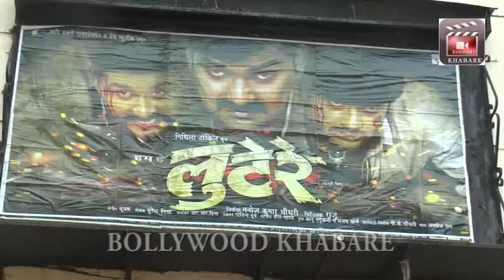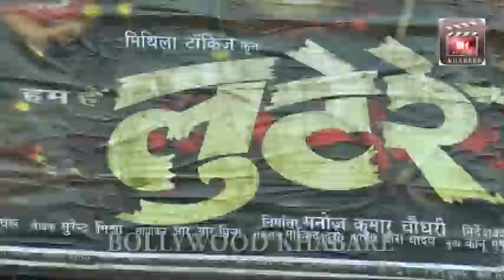"LOOTERE" - लूटे - Bhojpuri Movie 2017 - Big Suparhit - Premiere -Pawan Singh , Yash Mishra ,Akshra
"LOOTERE" - लूटे - Bhojpuri Movie 2017 - Big Suparhit - Premiere -Pawan Singh , Yash Mishra ,Akshra Singh